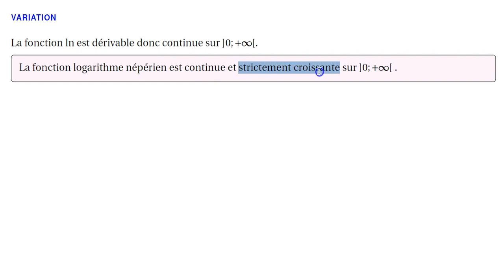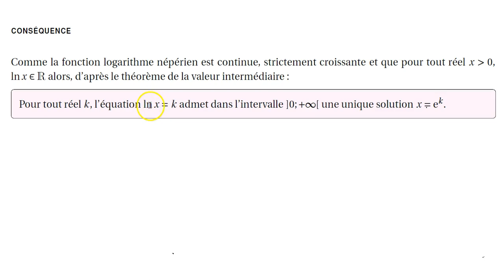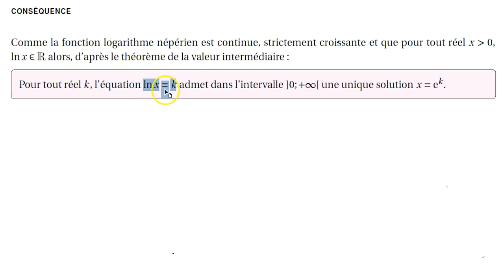logarithme TVI, courbe et convexité